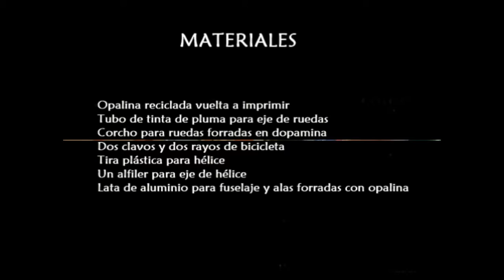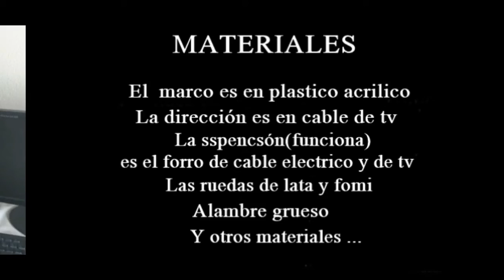DINÁMICA DEL GRUPO UNIDOS POR EL ARTE DEL MES DE ENERO A FEBRERO.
Es una Dinámica  que se realiza en un grupo de artesanos internacionales.
Son trabajos espectaculares, los invito a verlos.